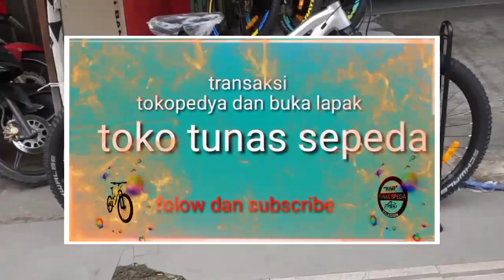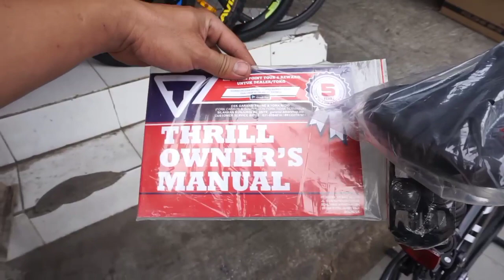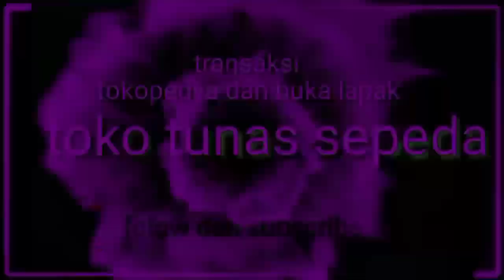MTB 27,5 THRIL RICOCHET 1.0 T120 NEW 20221X12SPED SIMANO SLX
halo juragan bos qiu
MASUK MANING MTB THRIL RICOCHET 1.0 T120 NEW 2022
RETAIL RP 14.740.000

FOLOW : IG : tunas_sepeda

alamat tunas speda
kota cilegon .jalan jombang masjid
rt 001/rw001 cilegon banten

info harga : tergantung daerah teman teman yah

salam ngengkeng
salam gacorr
semoga bermanfaat

WIS DI SUBREK URUNG JURAGAN
WIS GAGEAN DI SUBREK ENDAH GACOR KIH